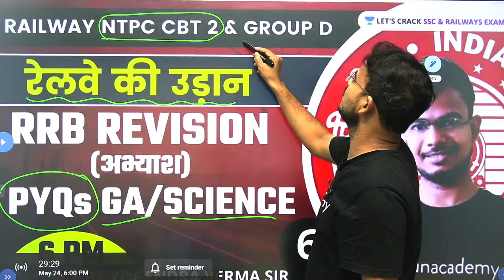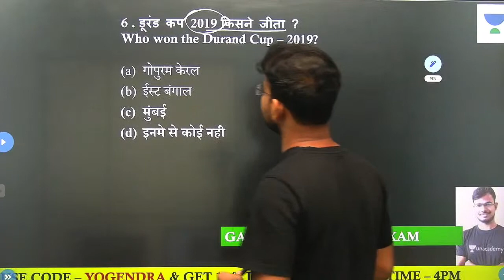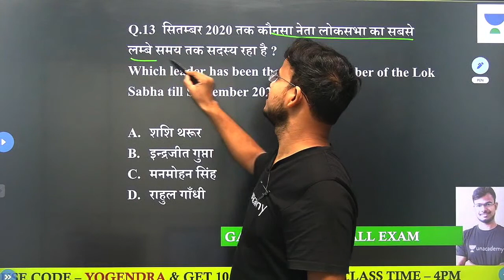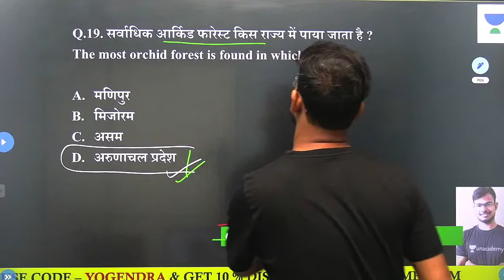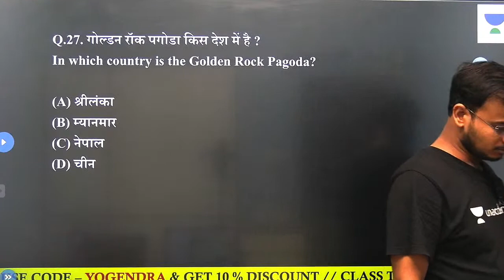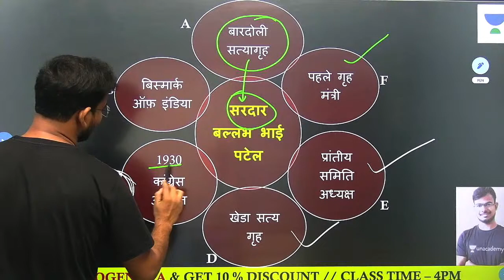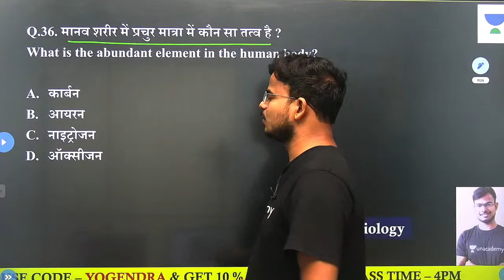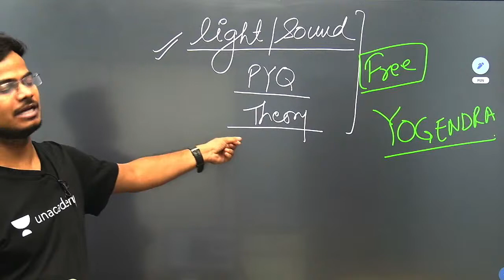RRB PYQs Revision | GA & GS By Yogendra Verma | Railway NTPC CBT 2 & Group D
RRB NTPC CBT 2 & Group D 2021 | GA & GS by Yogendra Verma Sir | GA/Science PYQs Revision for RRB Group D | Science PYQs for RRB NTPC CBT 2 | Let's Crack SSC & Railway Exams

Our expert, Yogendra Verma will share various tips and tricks along with examples that will help you crack these problems quickly and easily.

Unacademy Subscription Benefits:
1. Learn from your favorite teacher
2. Dedicated DOUBT sessions
3. One Subscription, Unlimited Access
4. Real-time interaction with Teachers
5. You can ask doubts in the live class
6. Limited students
7. Download the videos & watch offline